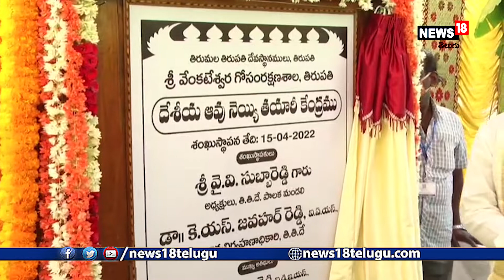TTD: గో ఆధారిత వ్యవసాయ ఉత్పత్తులతో శ్రీవారి ప్రసాదం: టీటీడీ చైర్మన్ వైవీ సుబ్బారెడ్డిI News18 Telugu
TTD: గో ఆధారిత వ్యవసాయ ఉత్పత్తులతో శ్రీవారి ప్రసాదం: టీటీడీ చైర్మన్ వైవీ సుబ్బారెడ్డి